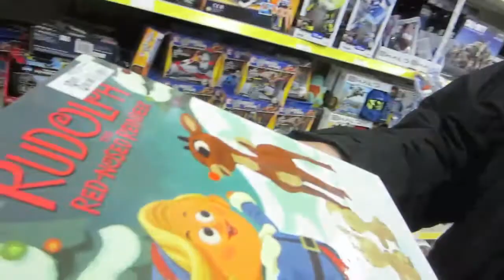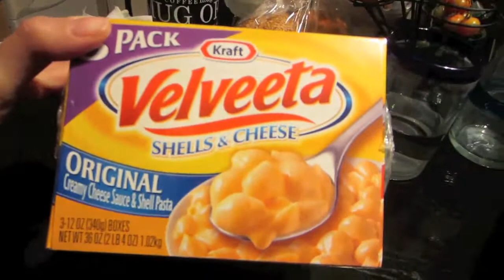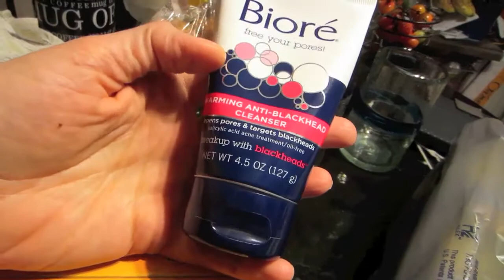Wanna Get Lifted?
Wanna Get Lifted? (12/8/14)
Shopping for new glasses & soft foods. Delicious curry for dinner & last night before Maddie's stitches come out.